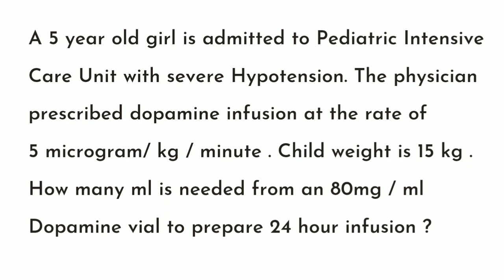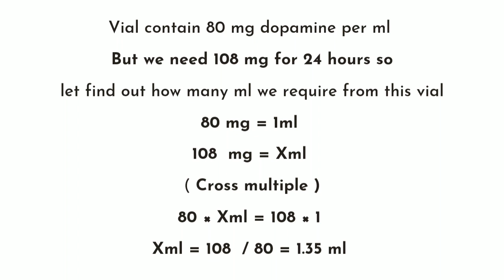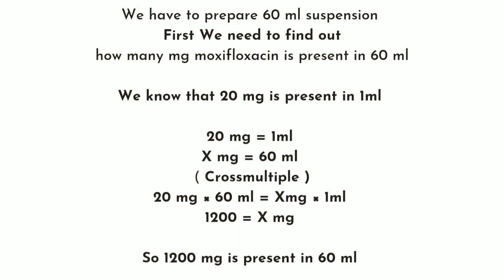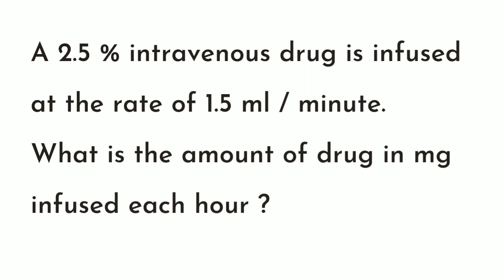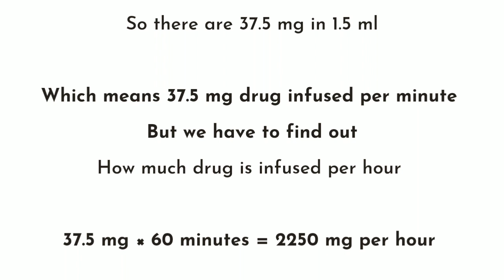LET'S LEARN : HOW TO SOLVE PHARMACEUTICAL CALCULATION QUESTIONS || (PART : 12 )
• MODEL TEST PAPER FOR PHARMACISTS PROMETRIC EXAM WITH ANSWER KEY